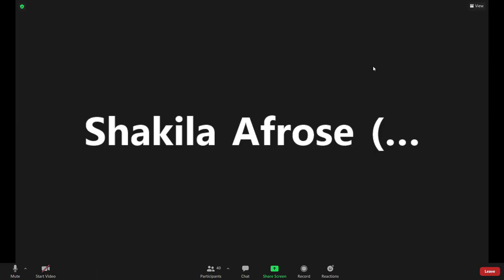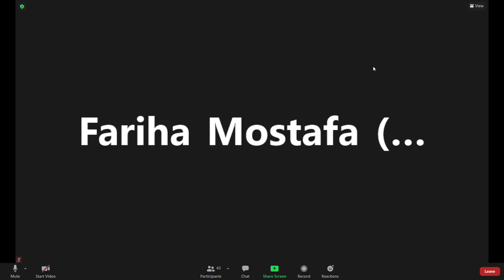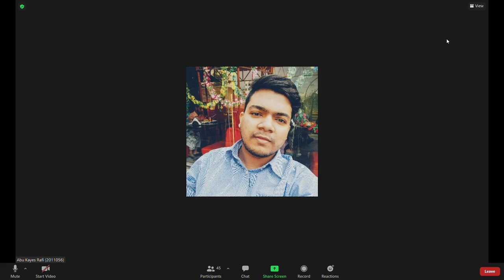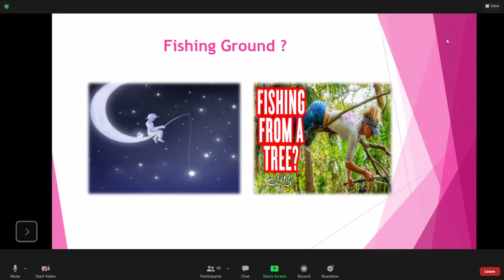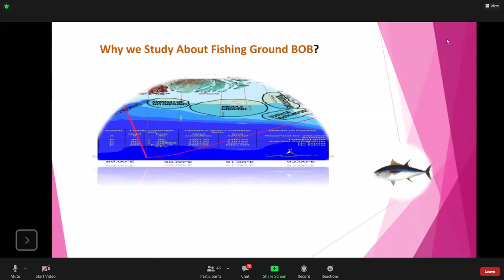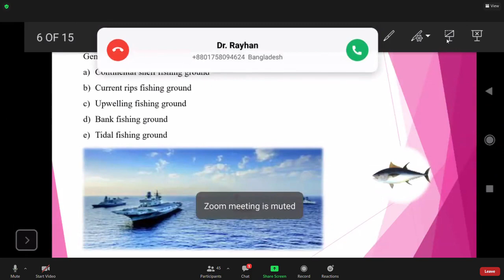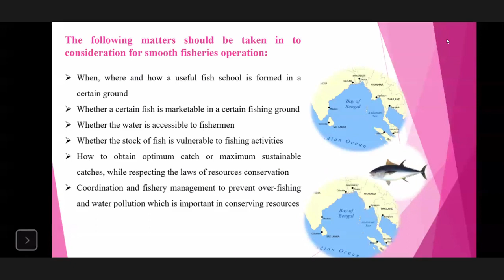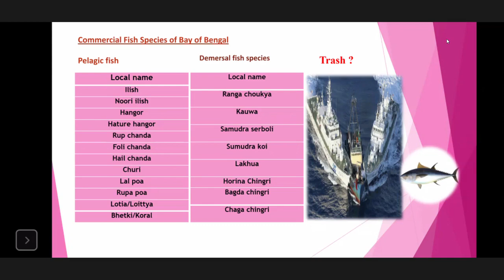Polash Sir FPHT 2021 Part - 5 ( 15. 04. 21)